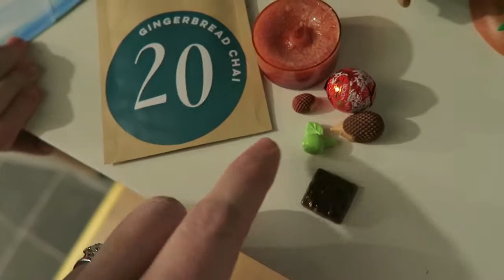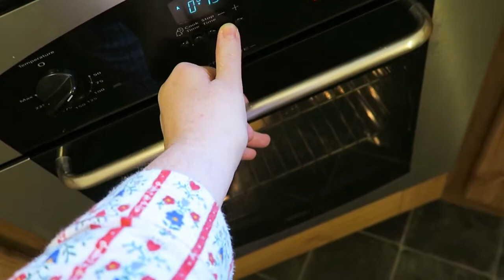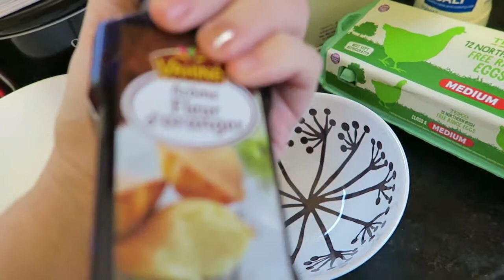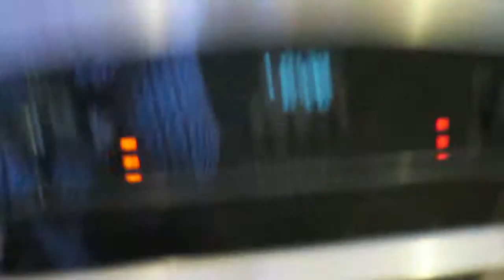Vlogmas Day 21 : The baking marathon continues ...